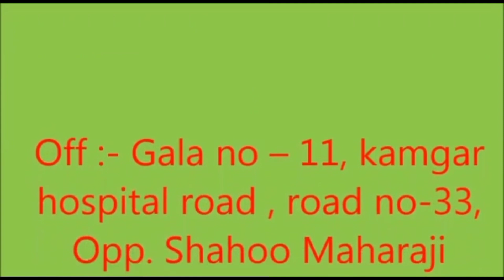30 BPM Rinsing filling capping| RFC With shrink tunnel and inspection tabel